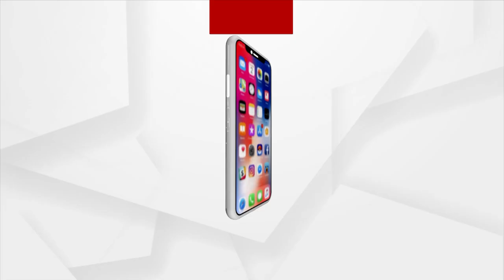ଜଗତ ଜନନୀ ବେଶରେ ଦର୍ଶନ ଦେଲେ ମା କାଳୀ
ଚାନ୍ଦବାଲିରେ ଆରାଧ୍ୟ୍ୟଦେବୀ ମା ଦକ୍ଷିଣେଶ୍ୱରୀ କାଳୀଙ୍କ ନବମ ଦିବସରେ ଜଗତ ଜନନୀ ବେଶରେ ଦର୍ଶନ ଦେଲେ ମା କାଳୀ ।